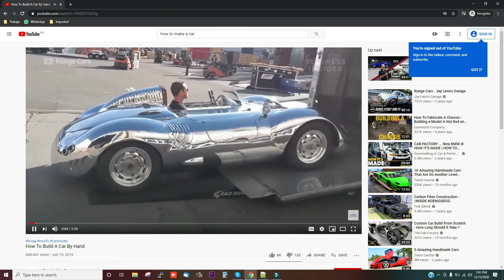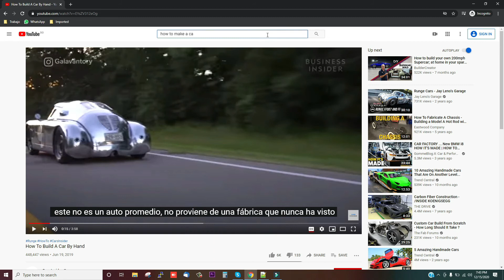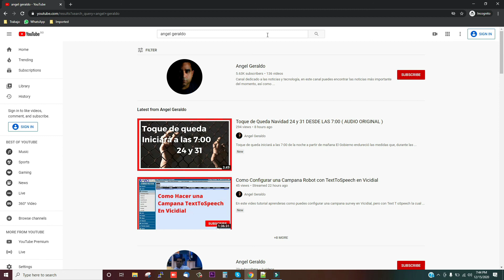🔥 Como Traducir Videos de Youtube a Español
En este video aprenderas como puedes cambiarle el idioma del subtitulo a cualquier video de Youtube de una forma facil y rapida, sin tener que usar ninguna herramienta externa.

Esto te permitira aprovechar todos aquellos videos los cuales antes no entendias por estar en ingles o cualquier otro idioma que no domines.

Y con este mismo metodo podrias aprender otro idioma si te lo propones, escuchando la pronunciacion correcta y viendo el significado de las palabras.

hola amigos bienvenidos a su canal ángel gerardo en esta ocasión te voy a enseñar algo que realmente te va a ser de mucha ayuda a la hora de ver un vídeo en inglés o en cualquier otro idioma que no sea tu idioma nativo o que no sea un idioma el cual tú entiendes que pasa muchas veces encontramos en youtube vídeos bastante interesantes que solamente aparecen en inglés como sabrán la mayoría de los vídeos en youtube están en inglés y en algunos otros idiomas los cuales nosotros posiblemente no dominemos entonces bajo esa situación nos vemos en el problema de que si no manejamos el idioma porque usted no es gringo pues entonces tendrá que ver cómo puede entender este idioma cómo puede entender este vídeo que a usted le interesa pero aquí te tengo la solución para que sepas cómo de manera mágica cómo podemos entender aquellos vídeos los cuales están en otro idioma el cual nosotros no manejamos si te gusta este tipo de vídeo por favor recuerda suscribirte al canal ahora mismo darle a la campanita para que recibas una notificación cada vez que subamos vídeo como éste dale like y comparte sin más vamos por ello muy bien vamos a buscar primero aquí en nuestra pantalla un vídeo en inglés por ejemplo vamos a buscar auto automaker automática por ejemplo vamos a ver cómo hacer un car un vídeo en inglés bueno aquí nos aparece automaker vais a ver cómo hacer un vídeo cómo hacer un castro a mano a mano un carro guau este vídeo da lugar muy bonito internet no puede estar peor no puede estar peor pero anyway vamos a parar el vídeo es mi internet está terrible pero no importa vamos a activarlo acá donde dice cc eso es el subtítulo ahí se activa el subtítulo que son las letras las eléctricas que salen abajo diciéndonos lo que están diciendo las personas que están hablando en el vídeo cc explore action inglés uaw broadcast son anyway vamos a activarlo una vez activado se nos pone una rayita roja y fíjense como ya se ve aquí lo que dice en inglés pero que importa igual yo no entiendo inglés lo que quiero es en español bueno por entonces una vez tu activo el cloud caption o el subtítulo como se dice en español yo voy a estar ruedita miren a esta ruedita y acá donde dice subtítulos cc yo le doy a la flechita wow y aquí aparece auto translate o lo que sería en español auto traducción auto translate esto es lo que hace la magia cuando le damos acá y entonces nos aparece todos los idiomas que incluye que incluye youtube para traducir entonces yo que no sé ni un [ __ ] de inglés voy a buscar español creo que va a estar en inglés spanish spanish spanish y miren como dice ahí este no es un auto promedio entonces le vamos a dar un poquito a play al vídeo con factoring kirchner y listo ya no voy a correr más el vídeo porque no puedo utilizarlo por el tema de derecho de autor este 30 entonces nada vamos a poner aquí ángel general yo nada esa es la forma en la cual ustedes pueden activar los subtítulos para cualquier vídeo que a usted le interese y ponerlo en su idioma no importa que usted sea lo que hables portugués y esté en inglés que esté en español y usted lo que habla es ruso etcétera usted puede hacer esto con cualquier vídeo si por ejemplo tomáramos un vídeo mío pudiéramos ponerlo en inglés con esta opción nada hasta aquí este vídeo espero te haya gustado por favor recuerda suscribirte al canal dale like déjame tu comentario si te sirvió este vídeo y nos vemos en la próxima bye